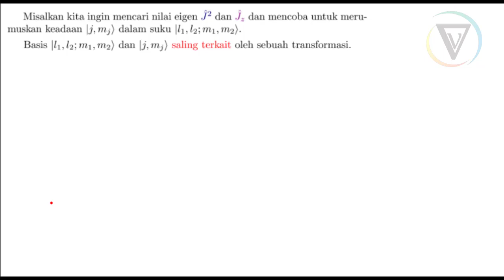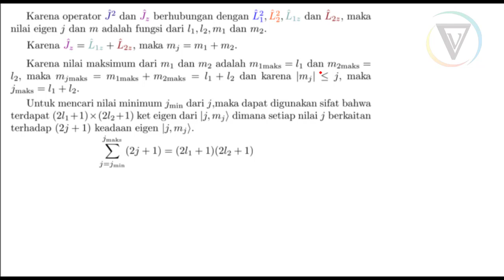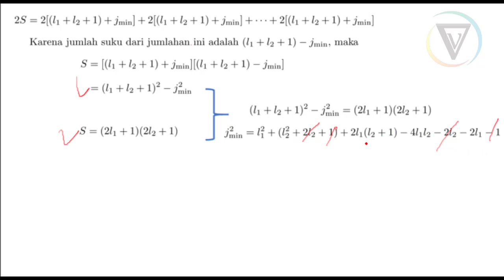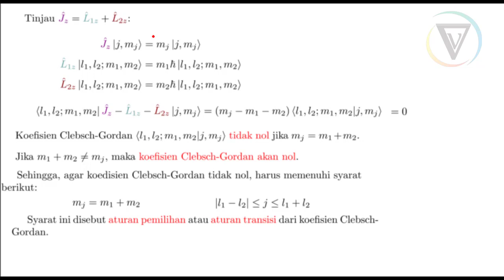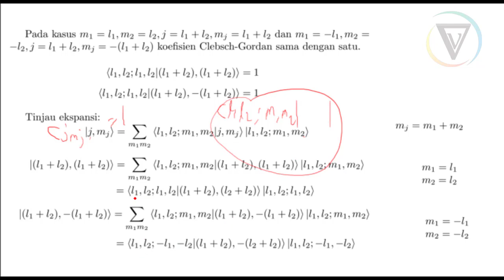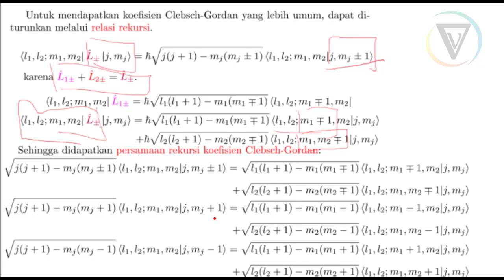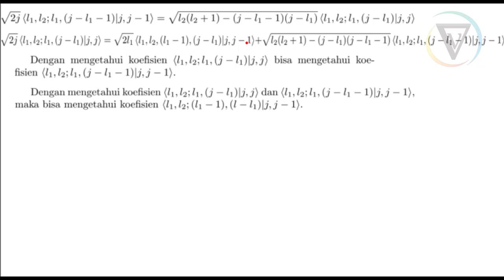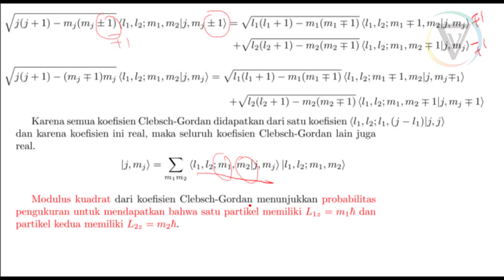MekTum | TKMS | 8. Koefisien Clebsch-Gordan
Dalam video ini dibahas mengenai koefisien Clebsch-Gordan yang menghubungan keadaan kuantum hasil penjumlahan dua keadaan kuantum momentum sudut.

Pustaka:
1. Zettili, N. (2009). Quantum mechanics: Concepts and applications. Chichester, U.K: Wiley. [UTAMA]
2. Gasiorowicz, S. (2007). Quantum physics. John Wiley & Sons. [UTAMA]
3. Phillips, A. C. (2013). Introduction to quantum mechanics. John Wiley & Sons. [PENDUKUNG]
4. Griffiths, D. J. (2005). Introduction to quantum mechanics. Upper Saddle River, NJ: Pearson Prentice Hall. [PENDUKUNG]
5. Greiner, W. (2011). Quantum mechanics: an introduction. Springer Science & Business Media. [PENDUKUNG]
6. Nolting, W. (2017). Theoretical Physics 6. Springer International Publishing. [PENDUKUNG]